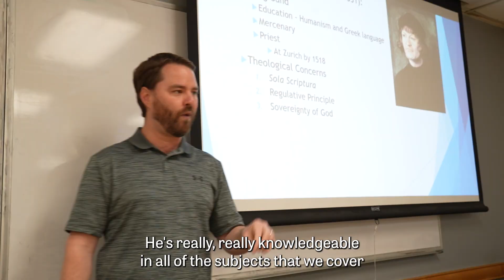Inside HTH 352HN - GCU Honors College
This honors-specific course surveys the major developments
within the history of Christianity that have shaped Christian
 doctrine. Emphasis is placed on key events, personalities,
 theological developments, and movements.